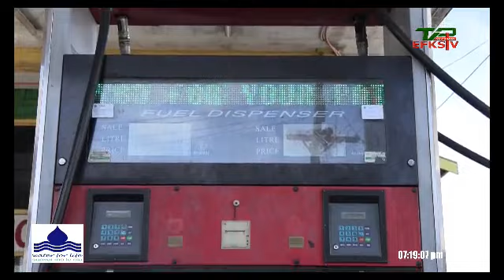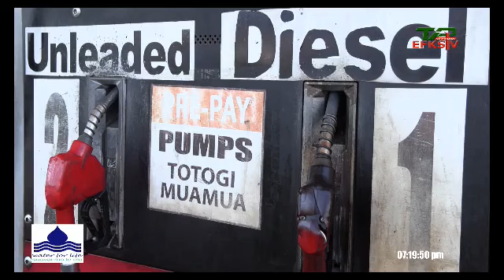Samoa Taulogologo (1 Sep 2022) 🔴 EFKS TV